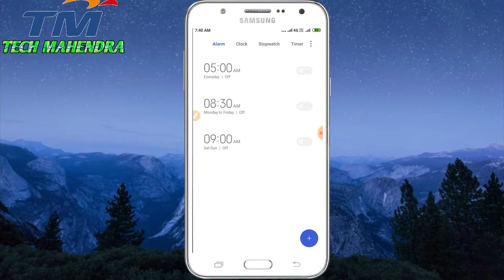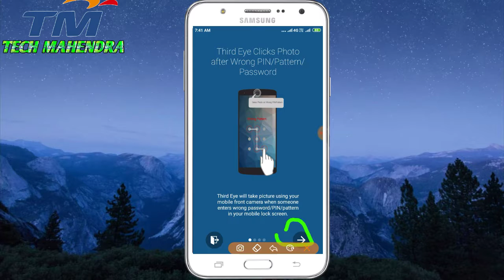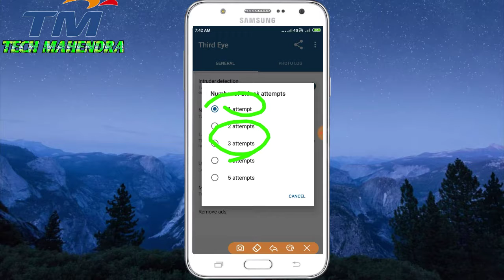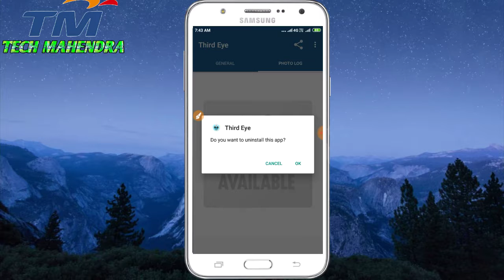Android Phone Front/Selfie Camera Hidden Secrets and Features|/By Tech Mahendra